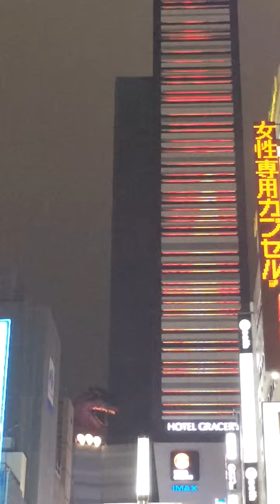新宿のゴジラ 8時の時報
新宿歌舞伎町のゴジラが8時をお送りします